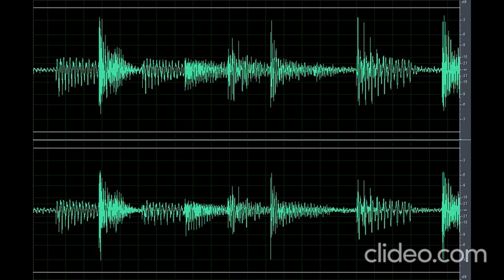Sound Scary Night Time (Nakakatakot)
Download the scary sound night time (nakakatakot) clip OR CLICK here if the shortened link is no longer working